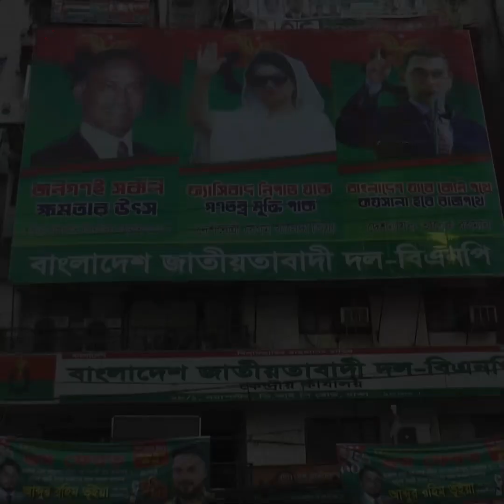ঘনীভূত হচ্ছে রাজনৈতিক সংকট | Election | Bnp | Awami League | Sheersha News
জাতীয় সংসদ নির্বাচন সামনে রেখে বিপরীত মেরুতে প্রধান দুই রাজনৈতিক দল। সংবিধান মেনে নির্বাচন করতে ‘অনমনীয়’ ক্ষমতাসীন আওয়ামী লীগ। অন্যদিকে নির্দলীয় সরকারের অধীনে নির্বাচনের দাবিতে ‘অনড়’ বিএনপি। সভা-সমাবেশে বাকযুদ্ধ চললেও আপাতত সংলাপের সম্ভাবনা ক্ষীণ।

ধন্যবাদ..